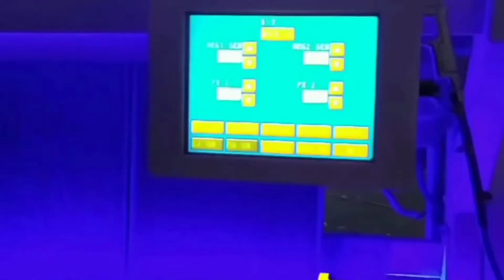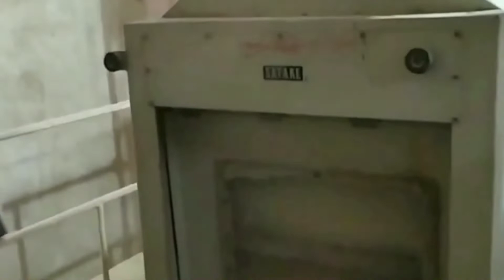কুষ্টিয়া পোড়াদহের খাজানগরের আধুনিক প্রযুক্তির অটো রাইচ মিল।।